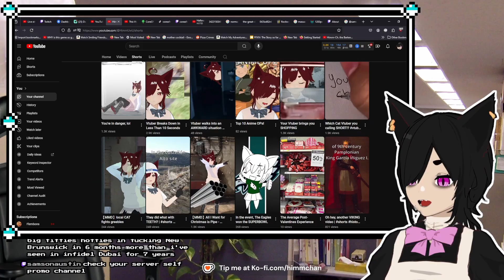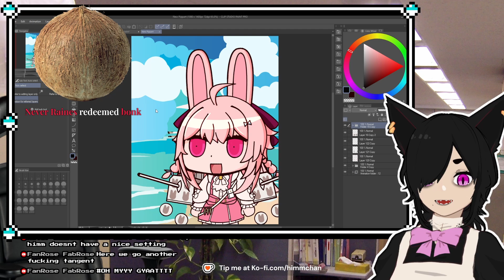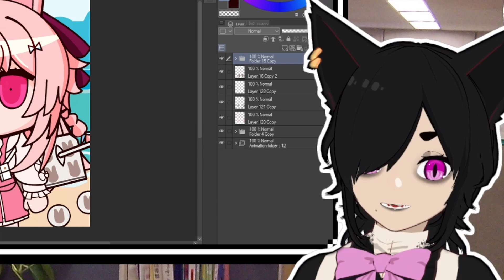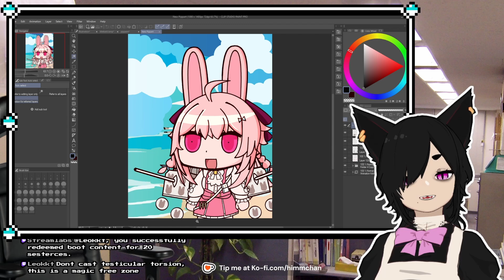VTuber RANTS on artist for TRASH content